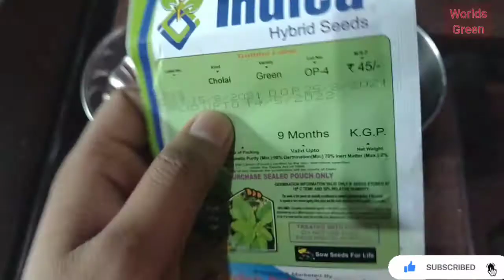बीज का Germination Test कैसे करें | Seeds असली या नकली ऐसे Check करे | Seed Germination Test at home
गमले की मिट्टी इस प्रकार तैयार करें || How to prepare Soil Mix for Pot || Right way to make soil mix

अमरूद की कटिंग कब लगानी चाहिये | मई/जून माह में अमरूद की कटिंग कब और कैसे लगाए